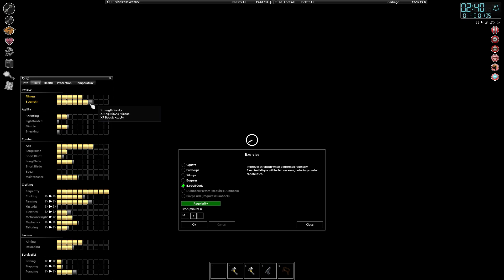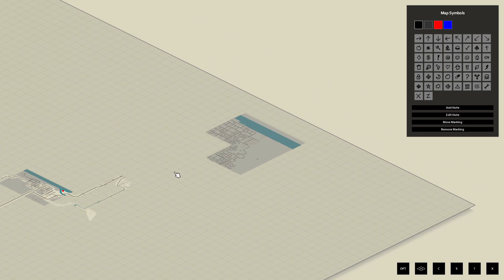Project Zomboid - Let's Play - Strength Training- #58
In this series we play Project Zomboid, an absolute favorite game of mine. We are playing on the default infection settings with the only change being that our zombie friends don't respawn.

In this episode we spend the Winter weeks leveling strength, spend Christmas in the new base, and have a celebration for surviving six months!